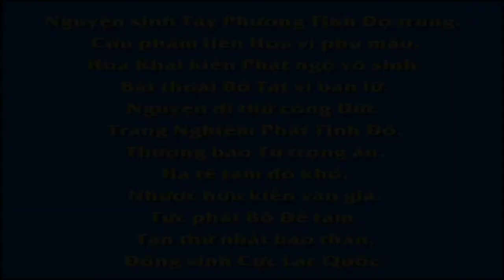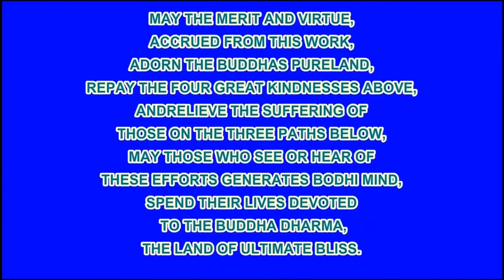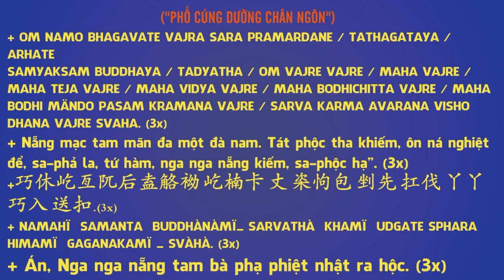47 60 Những điều nên áp dụng trong việc cưới hỏi Vạn Thiện Tiên Tư An Sĩ Toàn Thư R